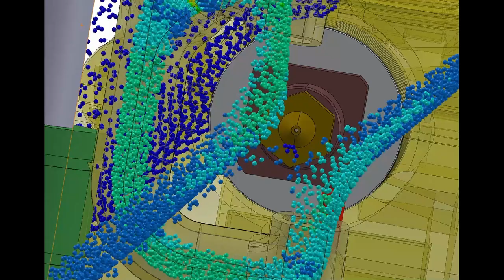Magnetic IDEX CCE Part Cooling Duct PART 2 😊 Countercurrent Exchange DEMO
UV Glue

CPAP Blower

Special thanks to my brother for doing the flow simulation!